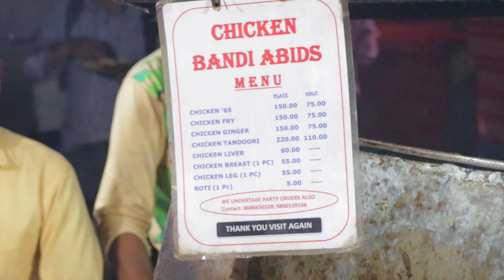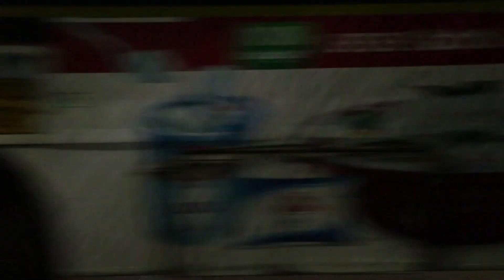This Small Road Side Hyderabadi Chicken Bandi Has Launched A Store In Malayasia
This Small Chicken bandi Started at Hyderabad Abids. Still Today It is most Crowded Bandi. They Serve Very few Items like Chicken65, Chicken Liver, Chicken Fry and With Parata. Please Visit this Place When you are round Abids. This Bandi Starts From 6pm to 2am In the Morning